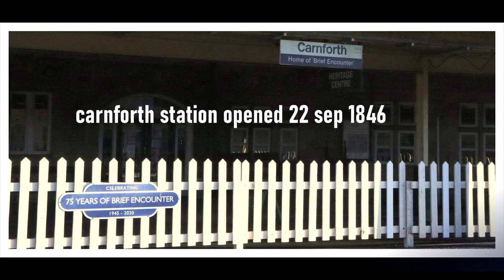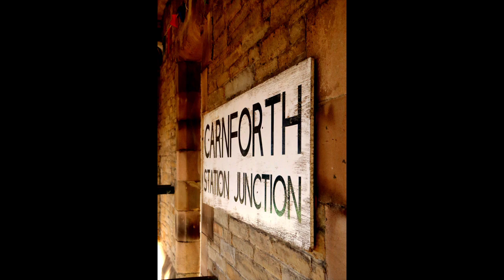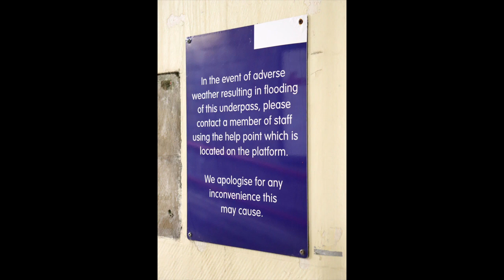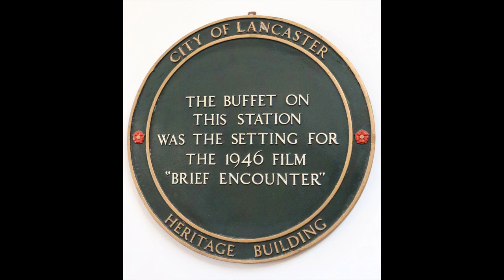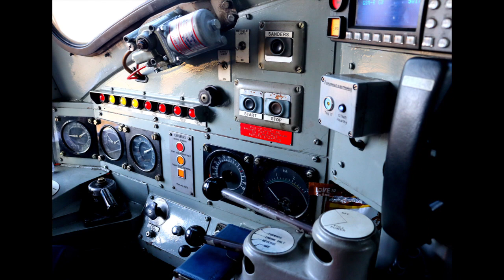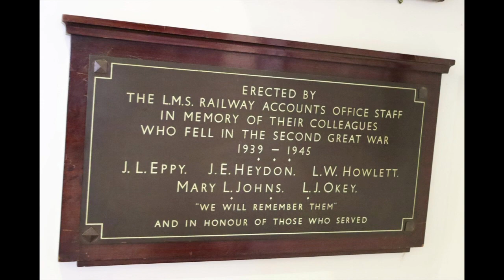Canon shots across England vol 5: Trains of thought Carnforth Lancs style 28-30 Nov 2023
Carnforth (pronounced 'Carnfrth') is a market town in Lancashire, UK. It is probably best known as the setting, in particular its train station, for the 1945 romance/thriller 'Brief Encounter'. Although the station in the movie is referred to as Milford Junction, this has not stopped Carnforth from capitalising on its cinematic pedigree. There is a Carnforth Station Heritage Centre featuring photos, artefacts and other memorabilia about the movie (including the film on repeat) and 1940s England, as well as excellent contemporary railway photography. A refreshment room, restored to circa 1940s, is also on site.
There is no admission charge to the station and related heritage rooms, but donations are welcome.
Carnforth is on the west coast mainline and express trains to Scotland and London no longer stop there but can be seen throughout the day screaming by. There is, however, a frequent local service. Captured here is some of the railway heritage of Carnforth.
From the Internet Archive: 'The film ['Brief Encounter'] is widely cited by film critics, historians, and scholars as one of the greatest films of all time. In 1999, the British Film Institute ranked it as the second-greatest British film of all time. In 2017, a poll of 150 actors, directors, writers, producers, and critics for Time Out had it ranked the 12th-best British film ever.'